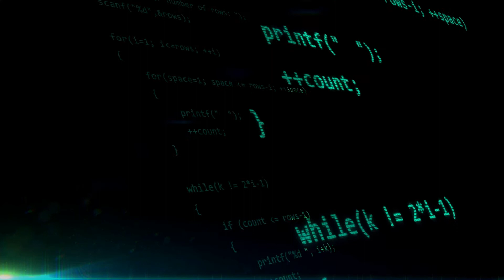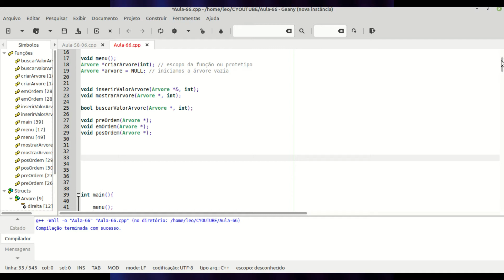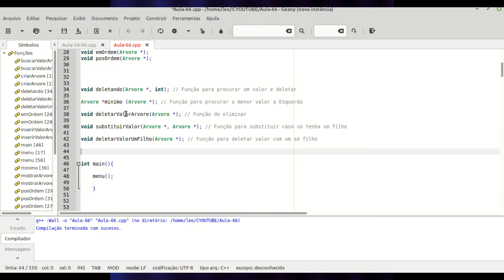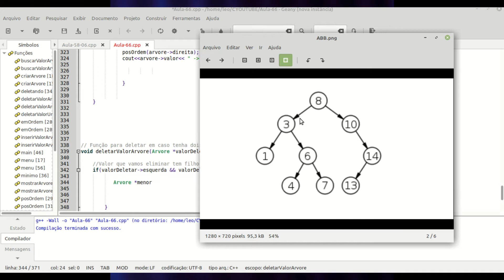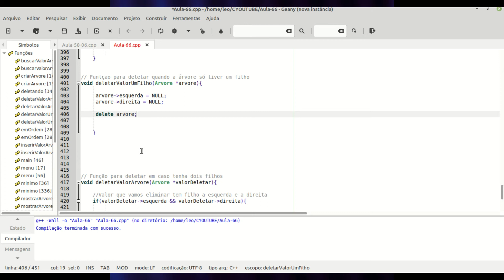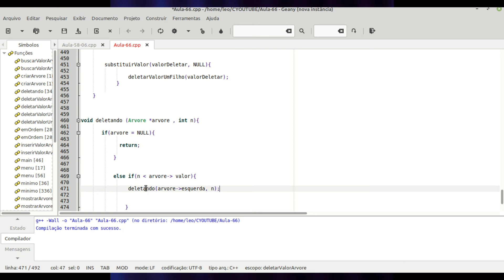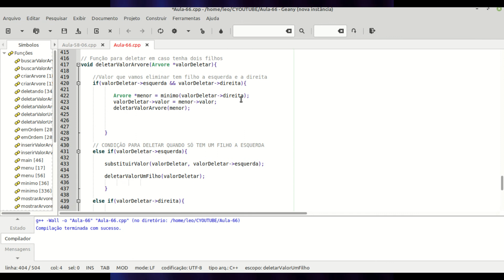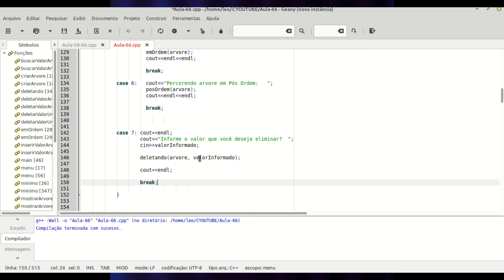Curso de Programação C ++ | Deletando valores na Árvore Binária de Busca | Aula 66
Nesta vídeo aula iremos aprender a deletar um determinado valor na Árvore Binária de Busca.